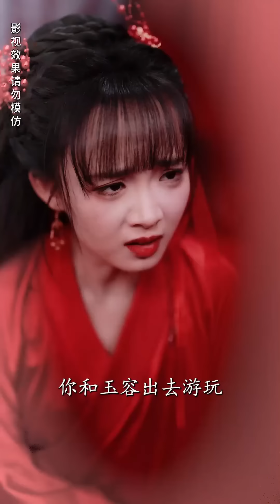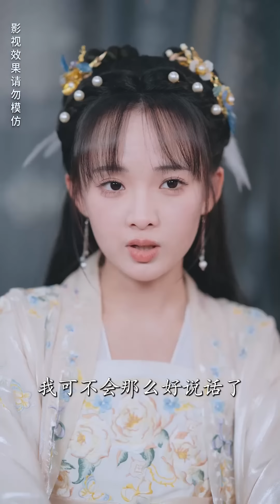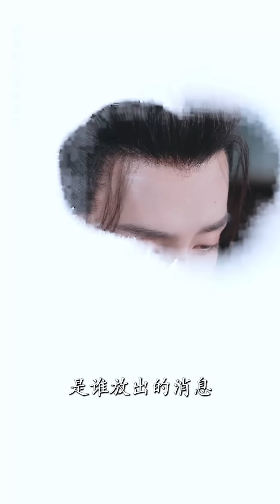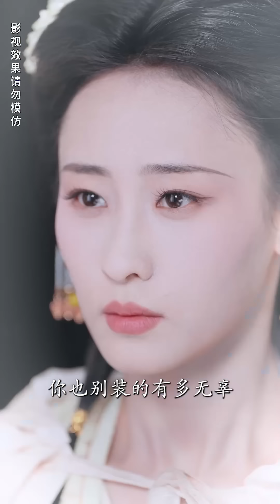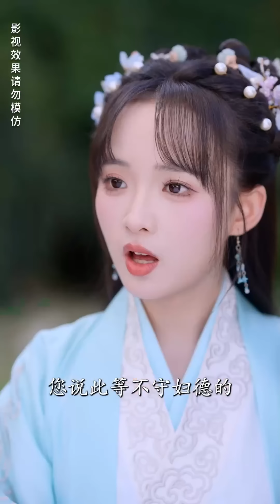[MULIT SUB]Baby From the Sky: Your Highness, Time to Embrace the Challenge